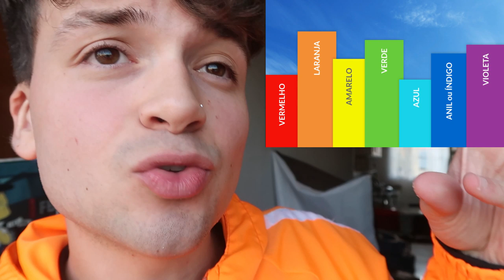COMENDO COMIDA COLORIDA POR 24 HORAS!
não repitam o conteúdo do vídeo na casa de vocês... (fazemos o vídeo para o entretenimento de todos) espero que tenham gostado!